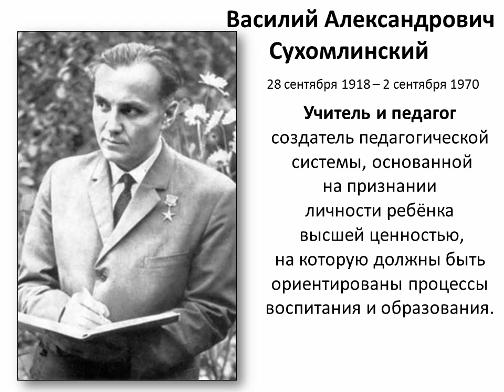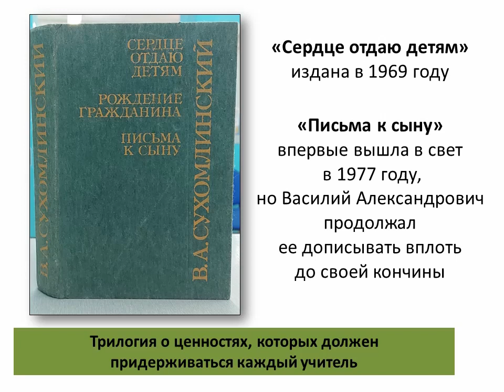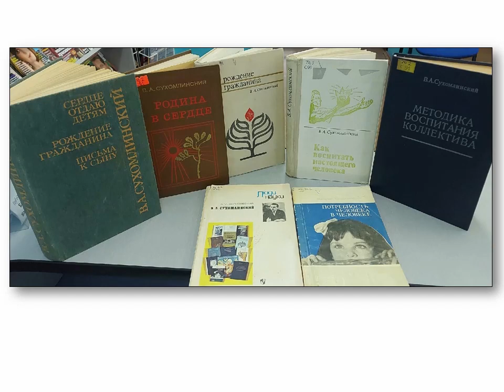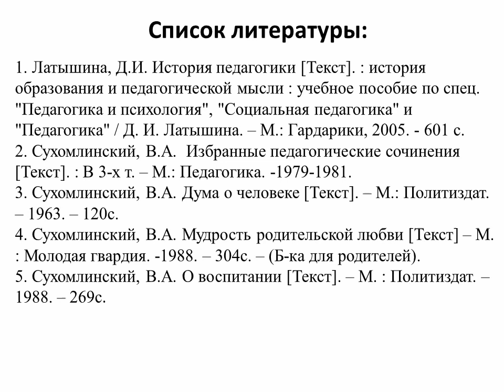Василий Александрович Сухомлинский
Видеопрезентация Октябрьской библиотеки № 2 им. Н. К. Жернакова о советском педагоге Василии Александровиче Сухомлинском.